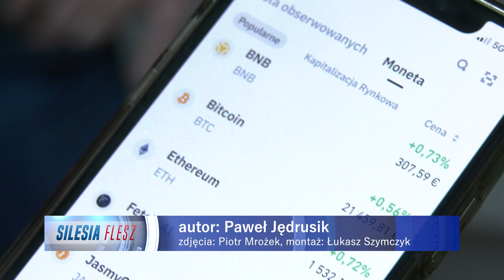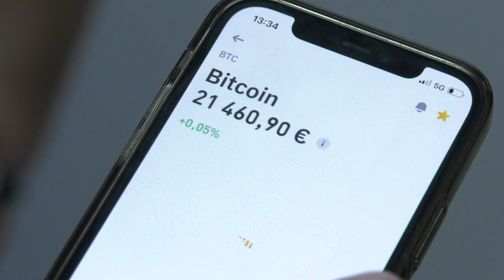Bitcoin na licytacji 07.02.2023